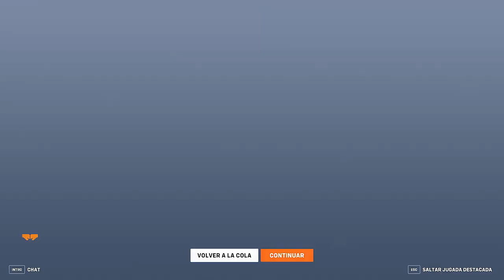DEFINITIVAMENTE Juno ES mi nueva MAIN support I Overwatch 2